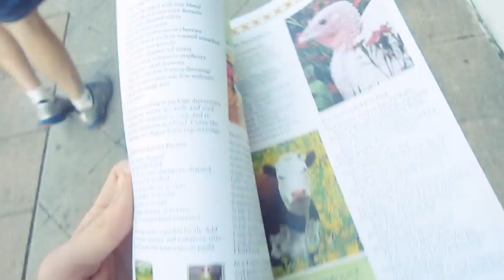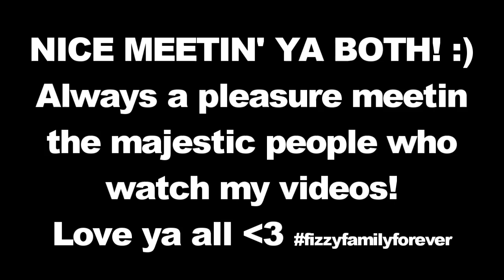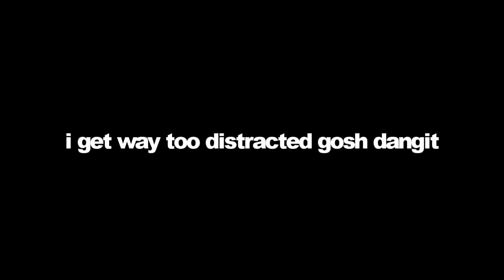ONE DIRECTION IS EVIL?!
so i decided to bring ya on our adventure so you can spend the day with my parents and i. it's a good ole time i'd say.